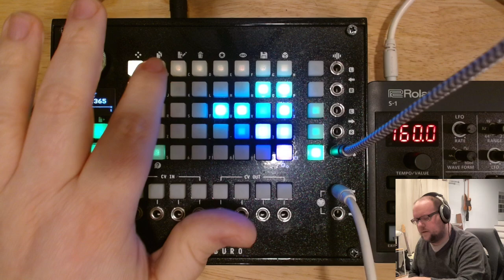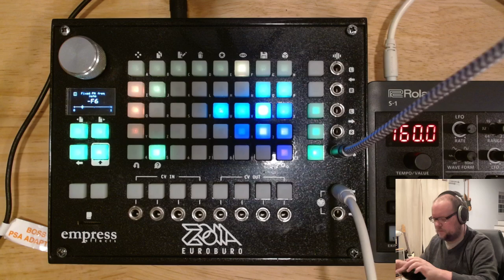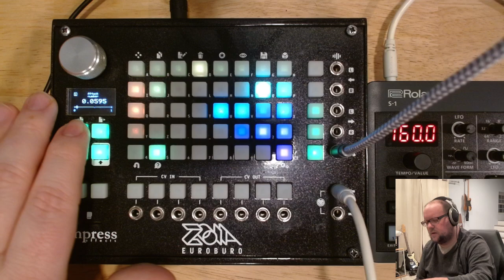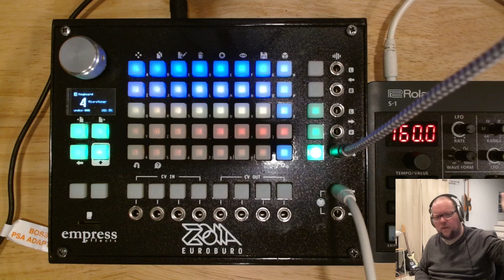Empress ZOIA patch walkthrough: "Microtoner -- a four-voice, programmable microtonal FM synth"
If you use one of my patches in something uploaded to social media, please consider tagging me or sharing a link on the patch page!  Also, please consider liking the patch on Patchstorage!